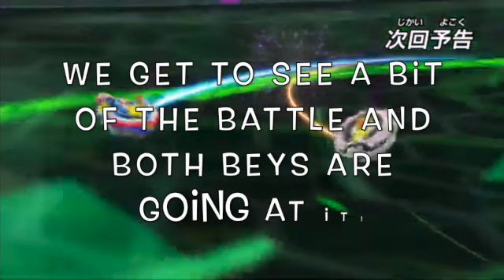Beyblade Burst Dynamite Battle Episode 50 Preview!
Valt Vs Rashad Finale?!
Beyblade Burst DB Dynamite Battle Episode 50 Preview

Beyblade Burst Dynamite Battle Episode 7 Valt Vs Bell Preview! - Will Valkyrie Break?!
Beyblade Burst Dynamite Battle Episode 49 Preview! Beyblade Burst Dynamite Battle Episode 49 Preview! BeybladeBurstDynamiteBattleEpisode49preview!